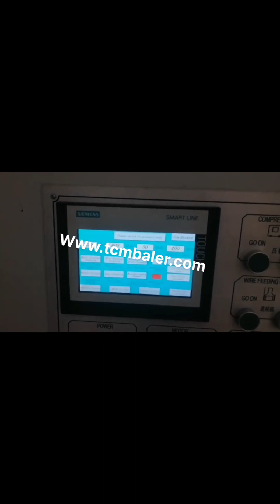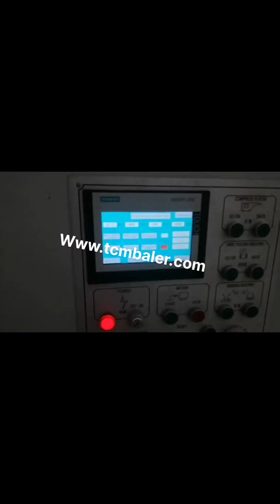commercial cardboard baler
Cardboard Balers Compactors Canada, Vertical Baling Presses Vietnam, Large vertical industrial cardboard baling press. The HSM V, Press 820 Plus is a vertical baler machine with a small footprint. The machine produces around 2, 5 cardboard bales per hour. You can load your cardboard boxes and sheets into the machine by folding down the upper half of the door. Industrial Commercial Recycling Baler Rwanda, Northern Iceland, Industrial and commercial balers are available in a variety of different models that are designed for dealing with various kinds of waste material like cardboard, plastic and textile. Most commonly, they are classified according to the type of input and direction of material flow, i.e. vertical baler and horizontal baler . Commercial Baler Machine Indonesia, Commercial Baling Press Korea, Cardboard vertical baler is the typical commercial baler in many commercial facilities. Because this baler can compress cardboard waste into small compact bales with a vertical hydraulic compressing force. Then you can reduce the material volume and corresponding cost, Corrugated Cardboard Balers for Commercial Recycling Cardboard Balers for Sale or Lease Royal Oak Recycling sells, leases, and rents a wide variety of new and used commercial balers. Were accustomed to servicing high, volume suppliers, and have decades of experience outfitting businesses so that they can minimize hassle and cost while maximizing revenue, enjoying the benefits of an efficient, integrated waste stream, Commercial Balers Italy, Global Trash Solutions Seychelles, 2020, 3, 21A commercial baler is an importantif not essentialpiece of recycling equipment for many businesses, from manufacturing facilities to hotels. Balers compress recyclable materials like cardboard, plastic shrink wrap, aluminum, and plastic bottles into compact bundles for easier handling and transport. Cardboard Balers and Compactors Tonga, WasteCare Swaziland, CARDBOARD BALERS AND COMPACTORS Standard High Density 60 Cardboard Balers 60 standard and high density balers are commonly used to bale cardboard for recycling. These balers produce a bale that is approximately 60 x 42 x 30, which is also known as a 'mill size bale'. A mill size bale is recommended in order to sell recycled cardboard. Mil Niue, tek USA Balers and Compactors Kyrgyzstan, Mil, tek USA's range of air, powered small footprint balers and compactors. Browse the range of waste management and recycling solutions from Miltek USA. Vertical Cardboard Baler Australia, Northern California Mexico, A vertical cardboard baler is a hydraulically, operated machine which is designed to compress a variety of soft materials into bales, including cardboard, paper, shrink wrap, rags, bottles and even aluminum, tin cans. These balers are ideal for smaller businesses which produce lower quantities of soft waste, like restaurants, offices and educational institutes. Commercial Balers and Compactors Portugal, Marathon Andorra, 2 Marathon Equipment is known throughout the world as a leading manufacturer of on, site waste compaction products. The RamJet brand has been the industry standard for quality and innovation for more than 45 years and includes stationary and self, contained compactors, compaction containers, apartment and high, rise compactors, pre, crushers, transfer systems, and environmentally friendly, Compactor Baler Repair Austria, Global Trash Solutions Costa Rica, 2020, 3, 21Global Trash Solutions offers professional commercial compactor repair, baler repair, and other waste compactor services to keep your equipment working correctly. Business Benefits of Industrial Cardboard Balers Oman, Belarus, Using one of these machines in your business can greatly improve the way you deal with your cardboard waste, and provide several benefits. What does a cardboard baler do, The main task of a baler machine is to separate different waste streams, compact the resulting waste, and bundle it so that it can be disposed of efficiently. 6 Types of Businesses that Should Use a